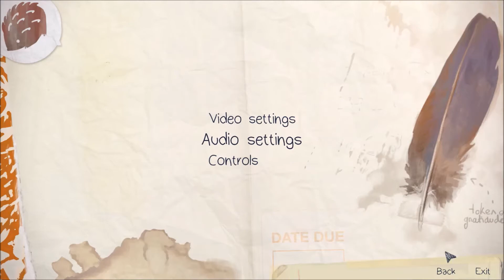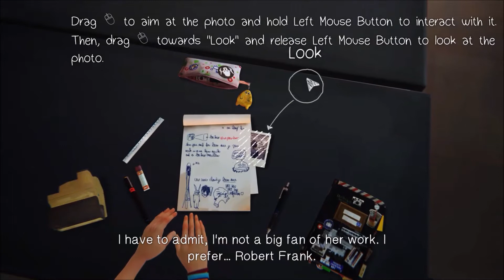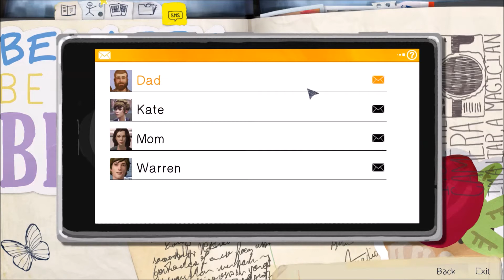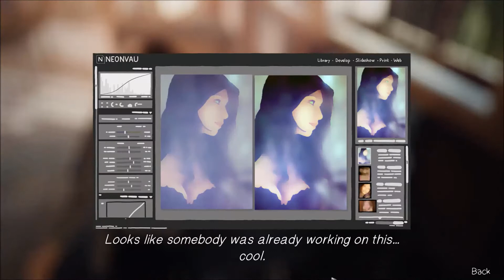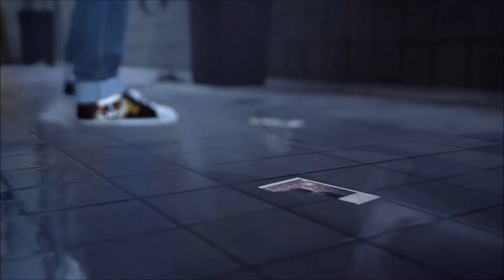Life is Strange Chrysalis Ep. 1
First Play Through... Hope you enjoy!